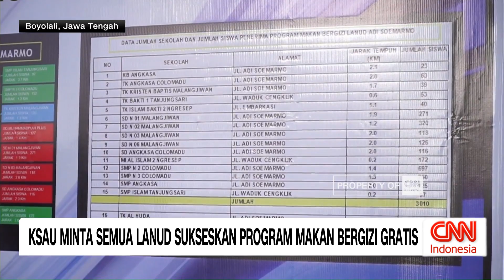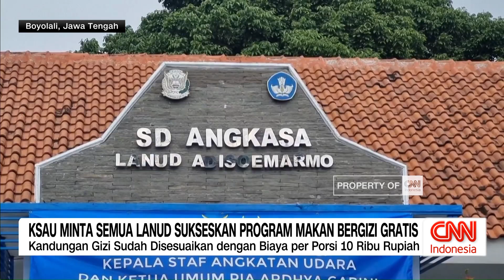KSAU Minta Semua LANUD Sukseskan Program Makan Bergizi Gratis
TNI Angkatan Udara terus mempersiapkan dapur satuan pelayanan pemenuhan gizi untuk mendukung program makan bergizi gratis yang dicanangkan Presiden Prabowo Subianto, yang akan dimulai pada Januari 2025. Salah satu Lanud yang telah siap adalah Lanud Adi Soemarmo, yang akan melayani empat ribu siswa di 17 sekolah di lingkungan Lanud tersebut.